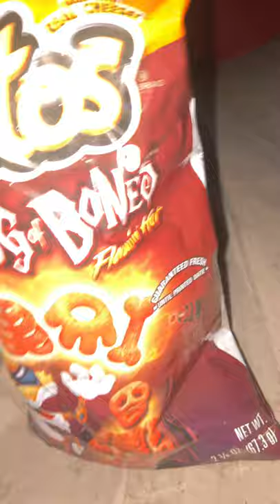Flaming Hot Cheetos Bag Of Bones